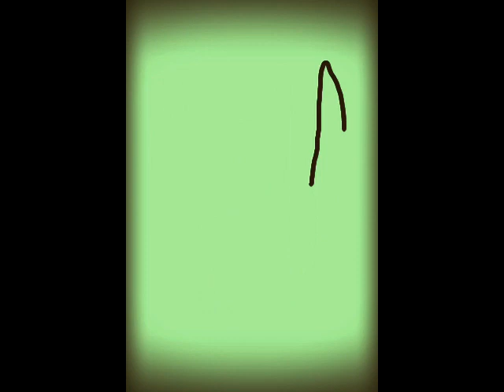9S0D: Something New For Once!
Trying out some new stuff because. let's just face it; even I get tired of ranting all the time. I know, I know. I didn't think that was possible either. Enjoy! :)